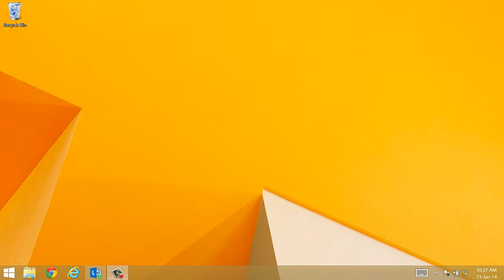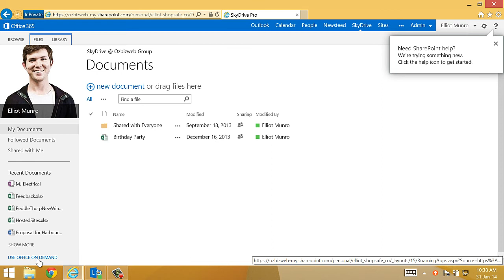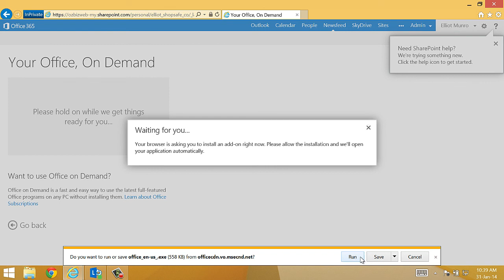How to stream Microsoft Office with Office 365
This short video demonstrates how to stream full versions of Microsoft Office programs through Office 365 without having to install them.

This video covers two ways to setup Office 365 email on your iPhone - using the iOS Mail app, and the OWA app for Office 365.

Ozbizweb is a Microsoft Partner on the Gold Coast of Australia. We provide Cloud and IT services to small to medium businesses.